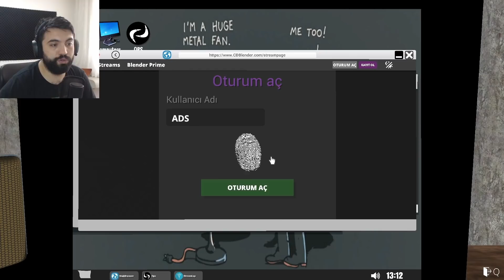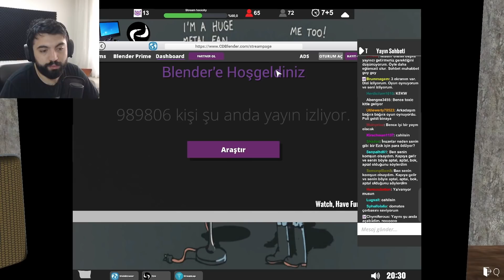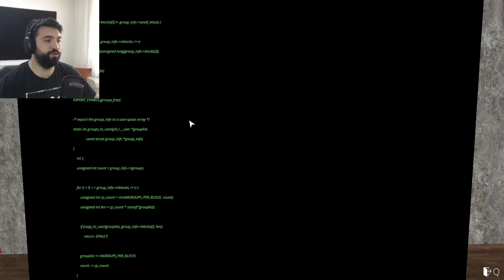ADŞ İLE YAYINCI HAYATI SİMÜLASYONU (Streamer Life Simulator) #2